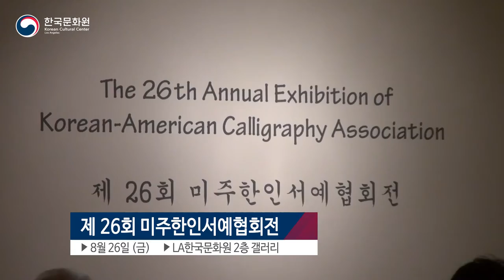[08.26] 26th Annual Exhibition of Korean American Calligraphy Association 미주한인서예협회전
Date: August 26 - September 9th, 2016
 Opening Reception: Friday, August 26th, 2016 6-9 p.m.
 Palce: Korean Cultural Center Art Gallery

 The Korean Cultural Center, Los Angeles (KCCLA) will host an exhibition with the Korean American Calligraphy Association U.S.A entitled, "26th Ko-Am Calligraphy Association U.S.A”. This exhibition will take place from August 26th to September 9th at the Korean Cultural Center, Los Angeles, Art gallery.
 In this showcase, over 50 different artists will show various calligraphy characters, and Korean traditional paintings.